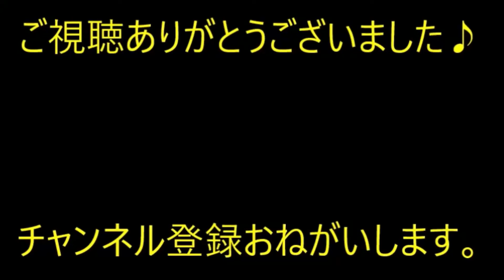【勘違い？】私「面白い記事を見つけた。社長に見せよう」→切り抜きを社長のデスクに置いておいたら同僚が…【痛快・スカッとジャパン】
※動画音楽
　LAMP BGM　様